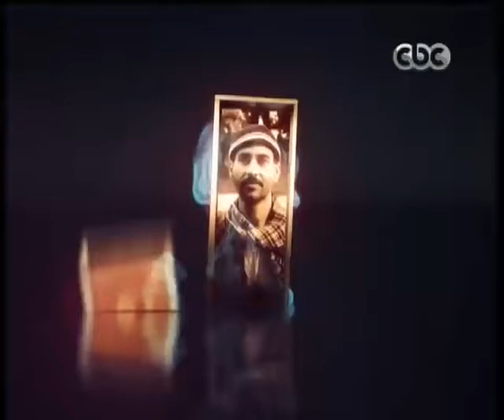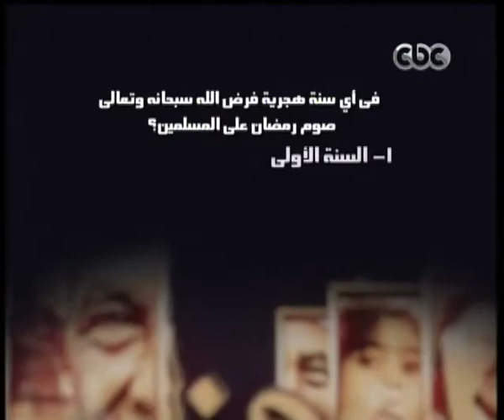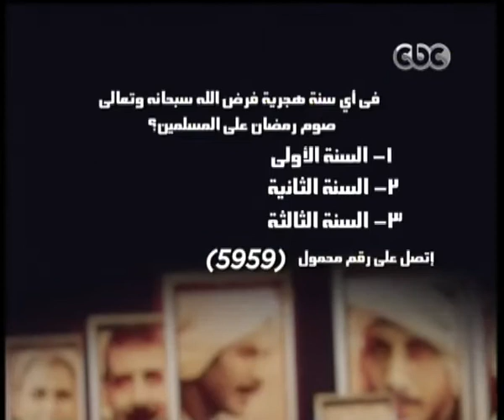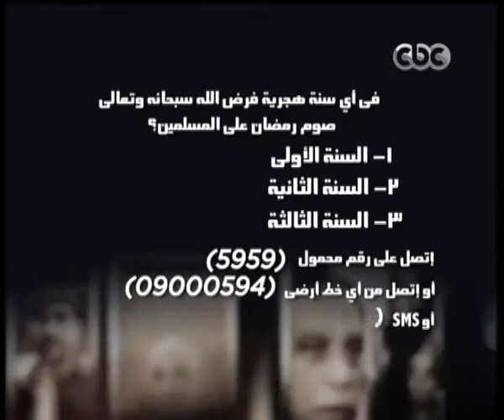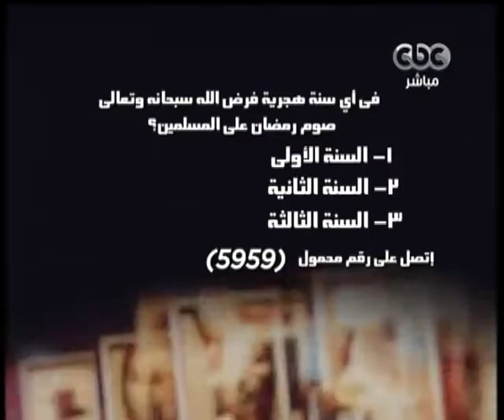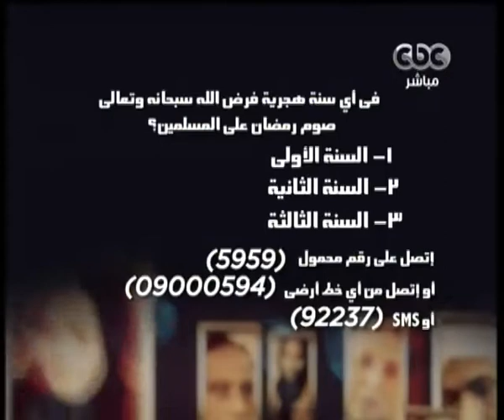ناس وناس - مظهر شاهين -CBC-10-11-2011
يستضيف برنامج ناس و ناس مع مظهر شاهين الدكتورة سعاد صالح أستاذ الفقه المقارن بجامعة الازهر